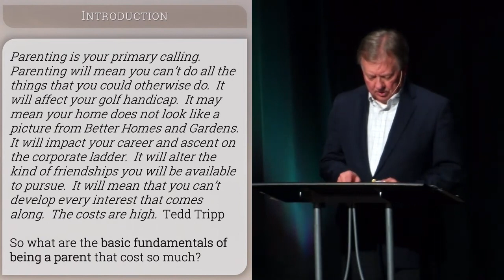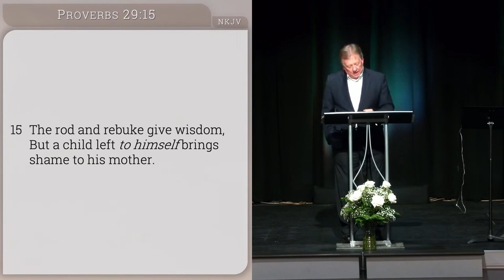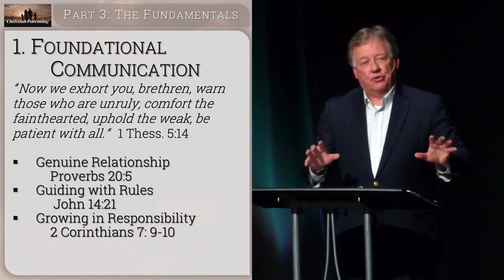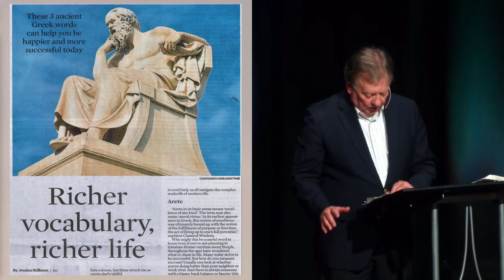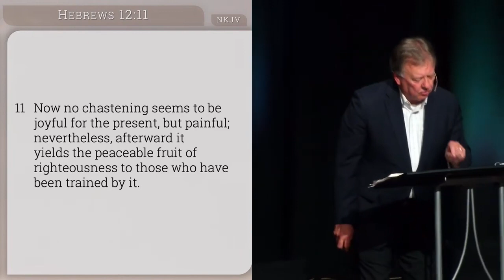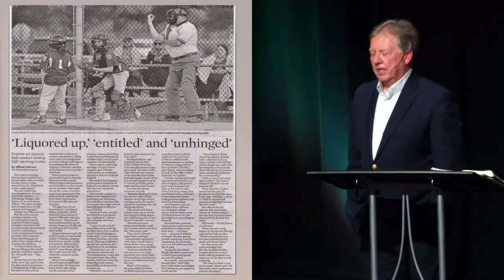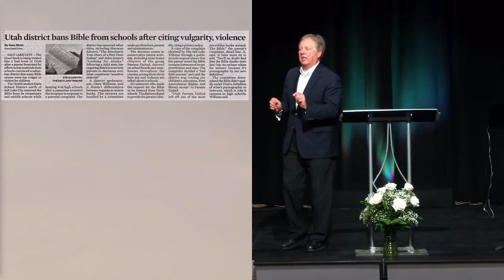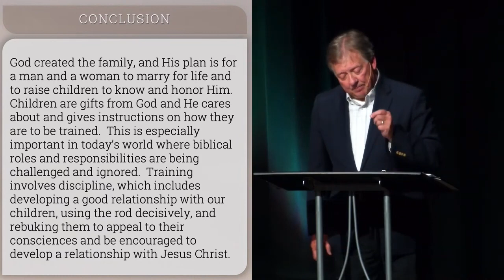June 11th, 2023 - Christian Parenting Part 3: Fundamentals of Parenting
"Parenting is your primary calling.  Parenting will mean you can’t do all the things that you could otherwise do.  It will affect your golf handicap.  It may mean your home does not look like a picture from Better Homes and Gardens.  It will impact your career and ascent on the corporate ladder.  It will alter the kind of friendships you will be available to pursue.  It will mean that you can’t develop every interest that comes along.  The costs are high." Tedd Tripp

So what are the basic fundamentals of being a parent that cost so much?

Proverbs 29:15